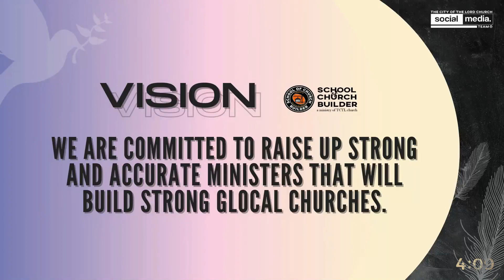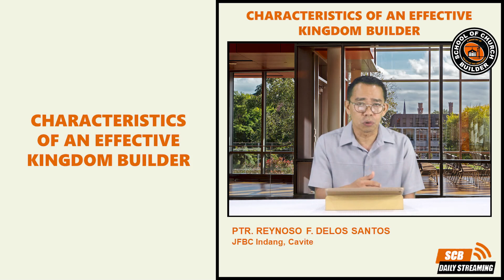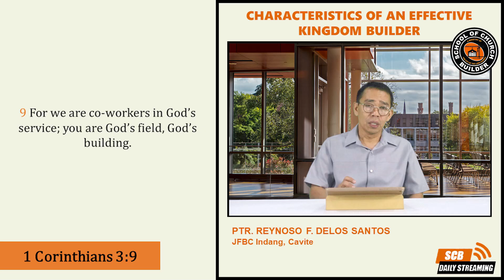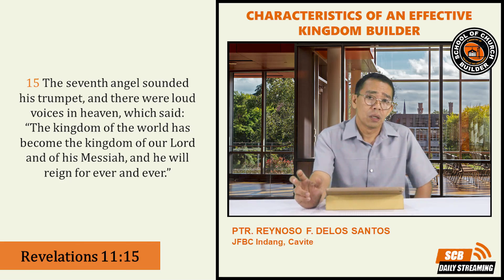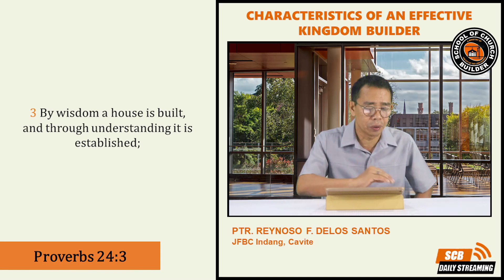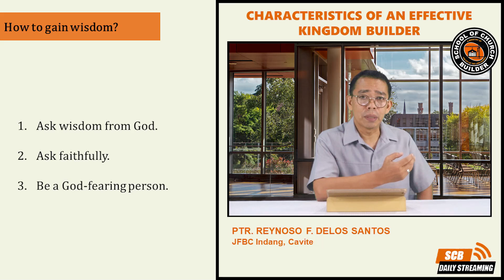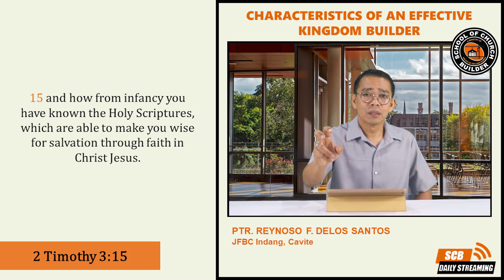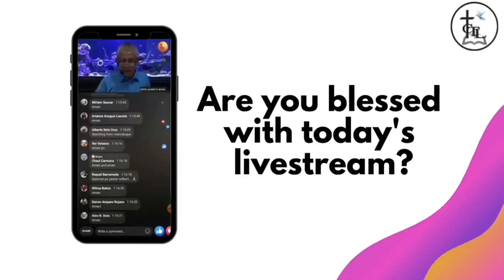CHARACTERISTICS OF AN EFFECTIVE KINGDOM BUILDER | SCB Daily Streaming - July 2, 2022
SCB Daily Streaming - July 2, 2022
CHARACTERISTICS OF AN EFFECTIVE KINGDOM BUILDER
Ptr. Reynoso Delos Santos